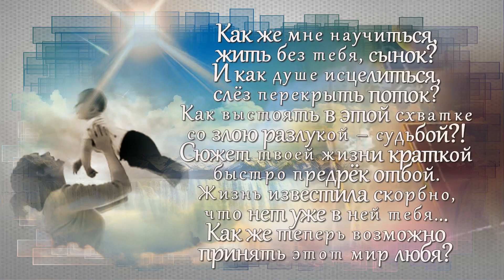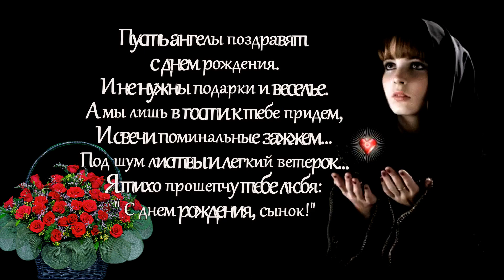СЫНУ С ЗЕМНЫМ ДНЕМ РОЖДЕНИЯ